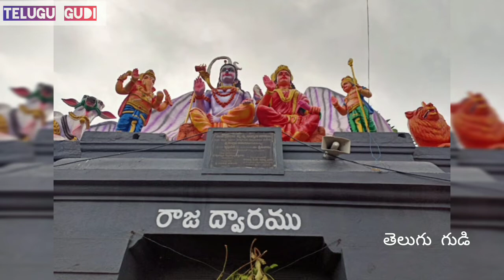Sri Kukkuteswara Swamy temple in Pithapuram| East Godavari| AP famous temples| TG| EP#288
Namaskar to All
This video 📸 contains complete information about Kukkuteswara Temple is a hindu temple in  Pitapuram town of Kakinada district, Andhra Pradesh, India. The temple is prominent in both Saivite and Shakta Hindu traditions. It is one of the eighteen Maha Sakthi Peethas considered the most significant pilgrimage destinations in Shaktism.

The presiding deity of the temple is Lord Kukkuteswara, a form of Lord Siva as a rooster and his consort Rajarajeswari Devi. Andhra Pradesh, India. The temple is prominent in both Saivite and Shakta Hindu traditions.

It is one of the eighteen Maha Sakthi Peethas considered the most significant pilgrimage destinations in Shaktism. The presiding deity of the temple is Lord Kukkuteswara, a form of Lord Siva as a rooster and his consort Rajarajeswari Devi.